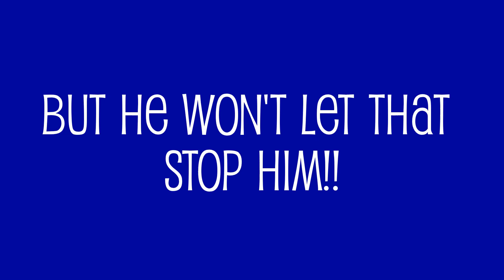Artem the Rock Star! xx mayashope org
Be part of the miracle!